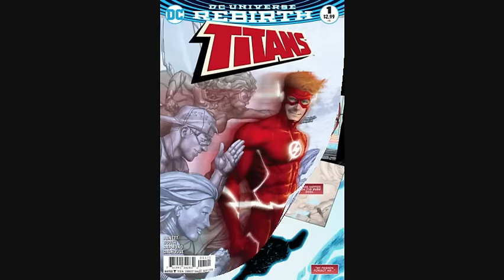Titans #1 SPOILERS!!!! - Run For Your Life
Titans #1
Title: The Return Of Wally West Part One: Run For Your Life
Written By: Dan Abnett
Pencils By:  Brett Booth
Inks By: Norm Rapmund
Colors By: Andrew Dalhouse
Letters By: Carlos M. Mangual